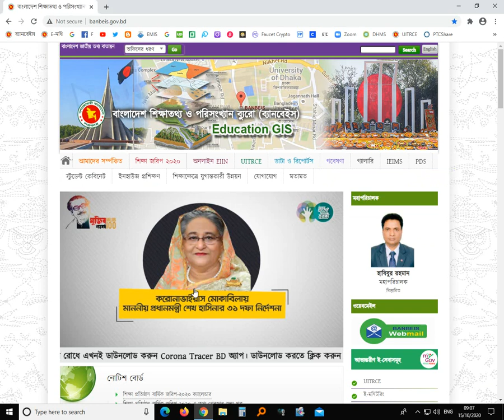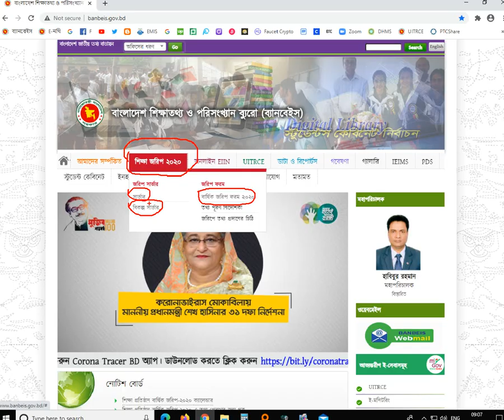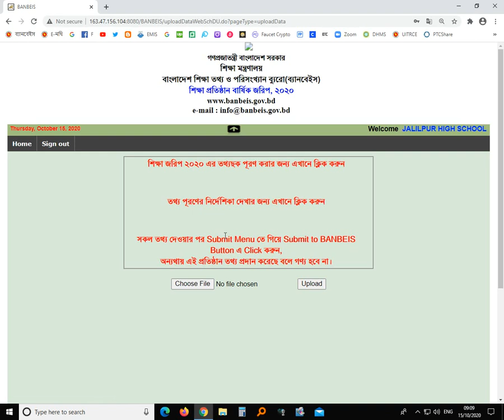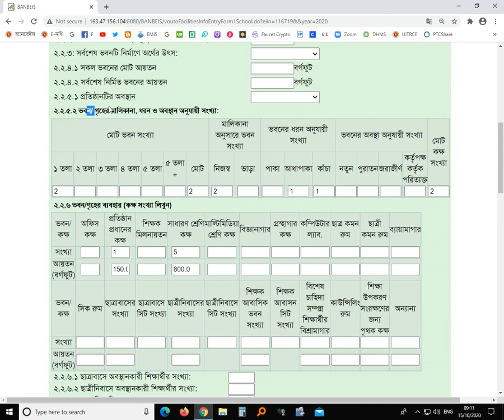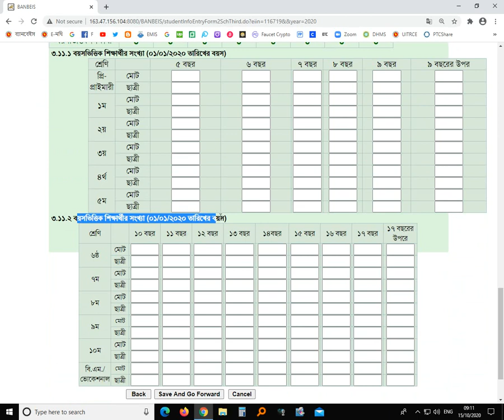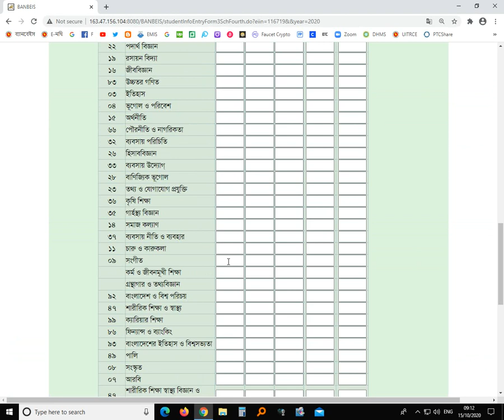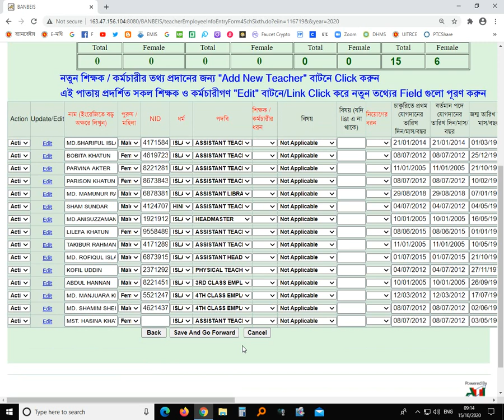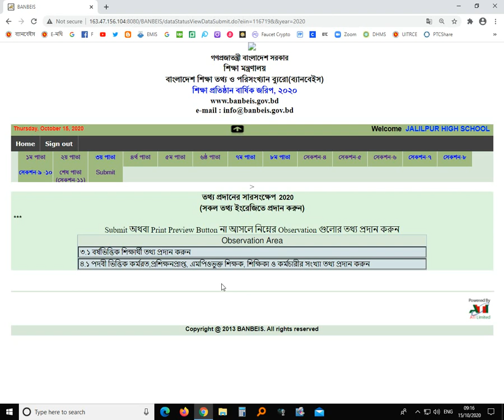ব্যানবেইস বার্ষিক শিক্ষা জরিপ এর যে বিষয়গুলো Follow বা পূরণ না করলে তথ্য সাবমিট হবে নাঃ Shamim Akter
Video Details: ব্যানবেইস বার্ষিক শিক্ষা জরিপ সঠিক ভাবে পুরন করুন। যদি আপনি পাতায় পাতায় সেভ না দেন তাহলে সাবমিট নিবে না তথ্য।

Video Location: Jhenaidah, Bangladesh.

Then hopefully you will be able to learn and know a lot. সাথে ইন্টারটেইনমেন্ট থাকবে এই চ্যানেলে।

This channel is a fun and educational entertainment channel.

Warning: Since the channel is an educational tech channel. Therefore, I urge everyone not to make any bad comments or make a copyright. Thank you all. by